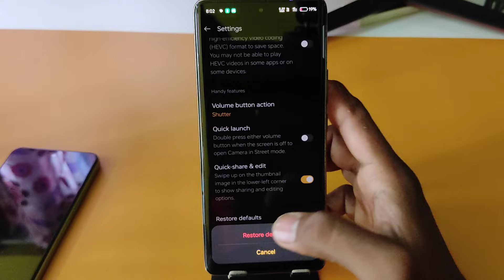Oppo F27 Pro Plus 5g camera setting / Oppo F27 Pro Plus 5g camera setting reset/camera problem fix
Oppo F27 Pro Plus 5g camera setting / Oppo F27 Pro Plus 5g camera setting reset/Oppo camera problem fix kaise kare

topic.